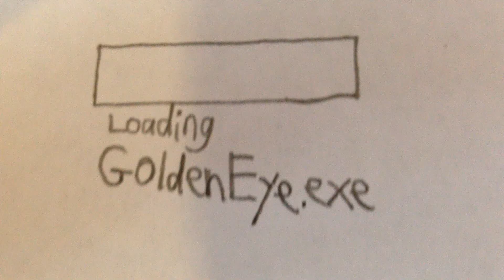TF2 | The Gun Mettle Update - Scout Contract Complete... Again!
Scout: How many...
*CLUCK of a shotgun*
Soldier shoots gun, scout fell.
Golden Eye: FFFFFFFFFFFFFFFFFUUUUUUUUUUUUUUUUUUUUUUUUUUUUUUUUUUUUUUUUUUUUUUUUUUUUUUUUUUUUUUUUU.
and this is the Scout Contract in a Nutshell.